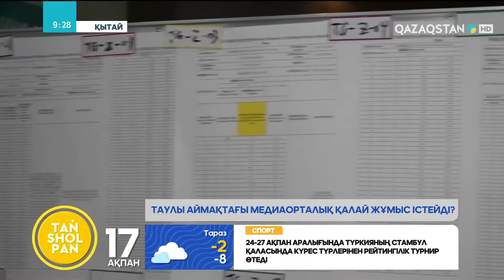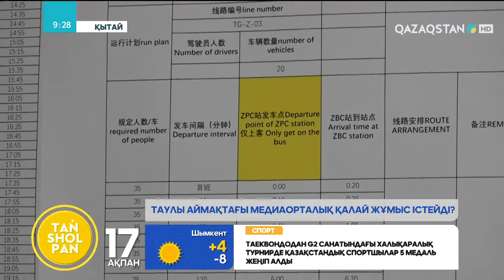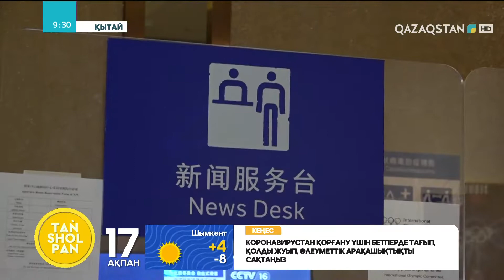Олимпиада кезінде ақпарат қалай таратылады?